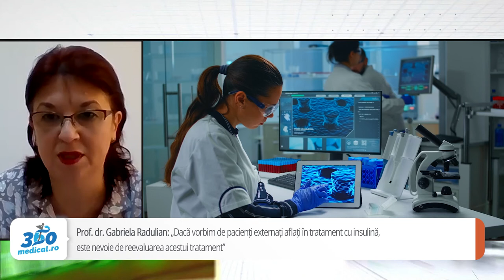Toate persoanele care au trecut prin COVID-19 să-și monitorizeze glicemia post-infecție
Numărul cazurilor noi de diabet zaharat a crescut în perioada pandemiei de COVID-19. Unele persoane care s-au îmbolnăvit de COVID-19 au făcut și diabet. În ce măsură infecția cu SARS-COV-2 presupune un risc de diabet, dar și terapiile pentru COVID-19, ce trebuie să facă aceste persoane de acum încolo oferă mai multe detalii prof. univ. dr. Gabriela Radulian, președintele Societății de Neuropatie Diabetică.